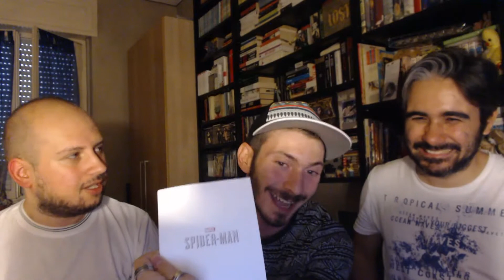Unboxing "Spider-man - Edizione Speciale" e Introduzione al gameplay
Insieme al nostro amico Andrea di Natural Born Gamers, discutiamo del nuovo Spiderman, esclusiva per PS4 di Sony e scopriamo assieme i contenuti esclusivi presenti nell'Edizione Speciale.

• Pagina di Andrea presso Natural Born Gamers, dove trovate tutti i suoi articoli

-Outro: Shoji Meguro - "New Beginning" da Persona 5 OST© (©Atlus)

• Thumbnail video: Fedro